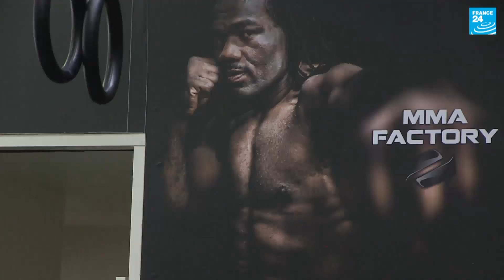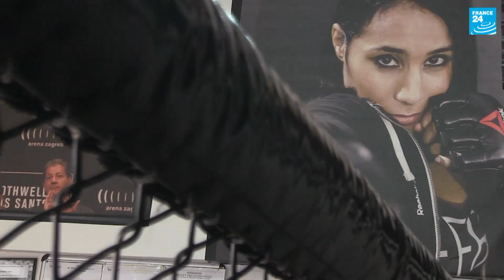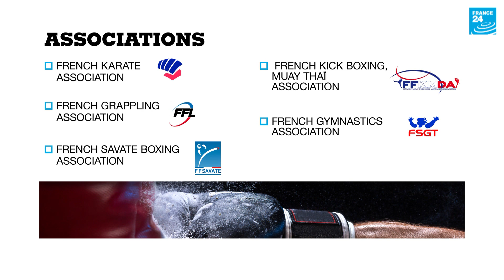Mixed Martial Arts: A big business for France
On January 1, 2020, MMA tournaments will become legal in France.

The French market is one of the biggest in Europe. There are an estimated 50,000 MMA practitioners living in France.
The country is also among the top-10 countries clicking on MMA or UFC websites.

Major economic issues are at stake. Tourism, goodies, tax revenue, job creation…
MMA seems to be the goose that lays the golden egg.
Every single tournament injects around 40 million euros into the local economy.